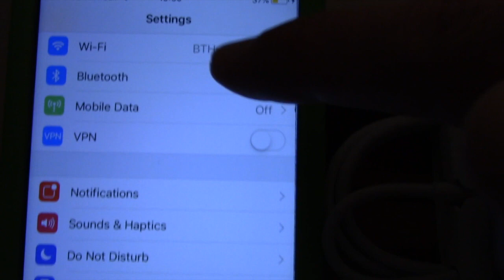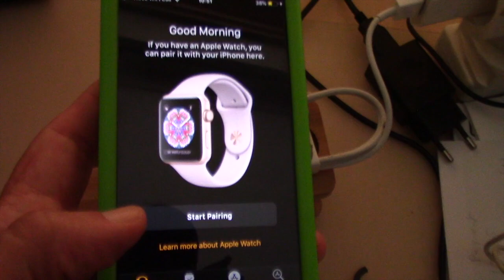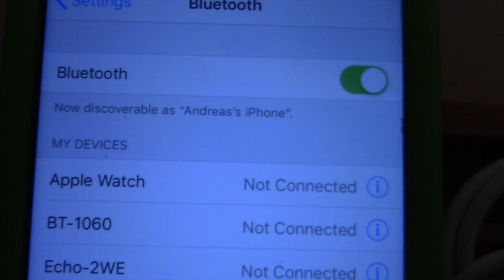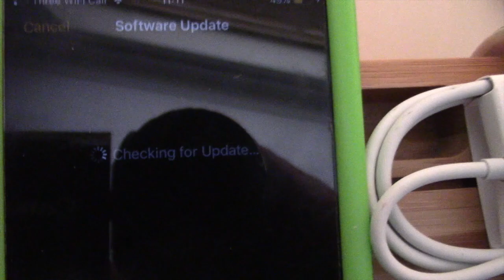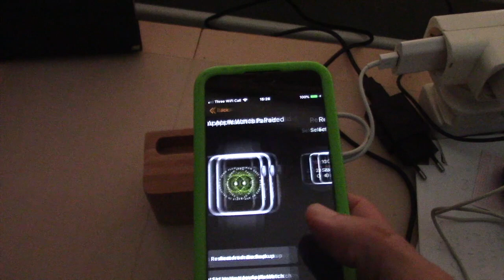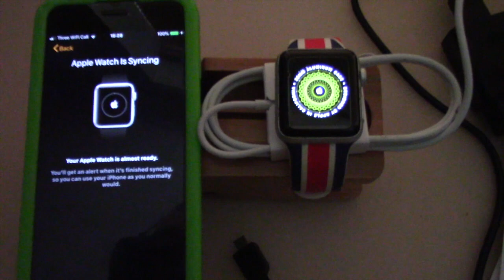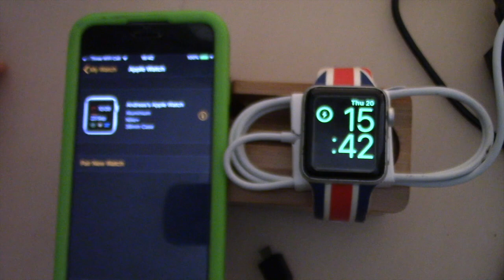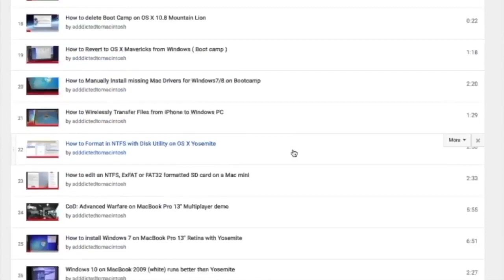How to Update to WatchOS 5